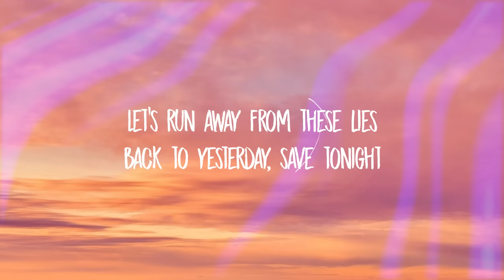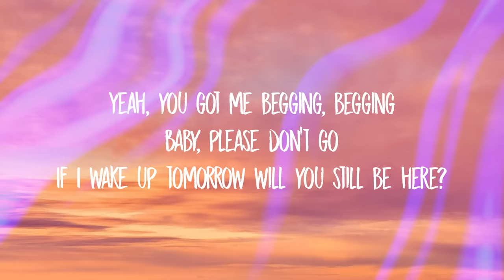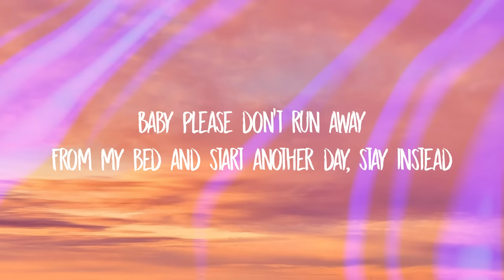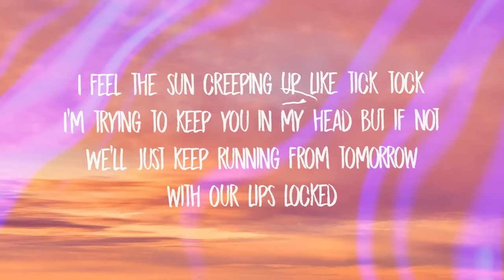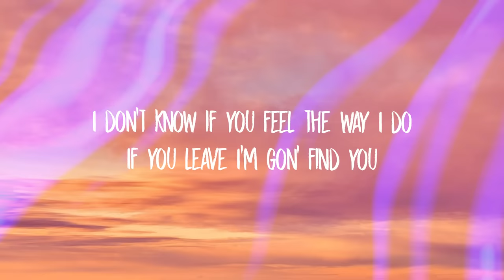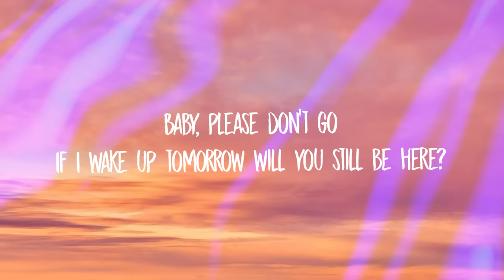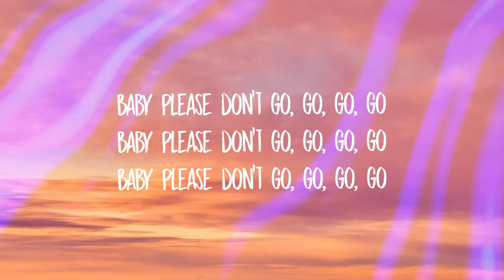Mike Posner - Please Don't Go (Lyrics) | yeah you got me begging baby please don't go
Let's run away from these lies
Back to yesterday, save tonight

I feel the sun creeping up like tick tock
I'm trying to keep you in my head but if not
We'll just keep running from tomorrow with our lips locked
Yeah, you got me begging, begging

If I wake up tomorrow will you still be here?
I don't know if you feel the way I do
If you leave I'm gon' find you
Baby please don't go, go, go, go
Baby please don't, baby please don't

Baby please don't run away
From my bed and start another day, stay instead

I stay running from tomorrow
Well, I stay running from tomorrow
Said, I stay running from tomorrow